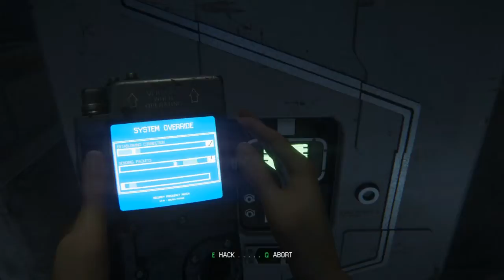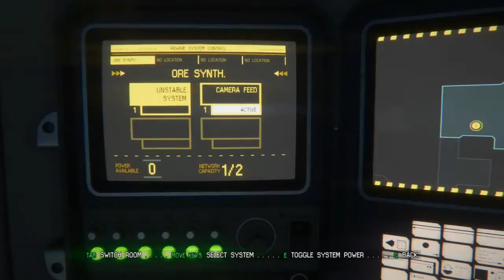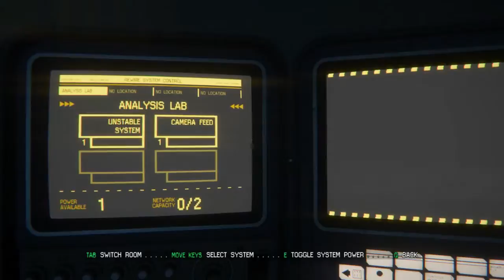Alien Isolation Part 23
Alien Isolation Part 23 ENJOY!